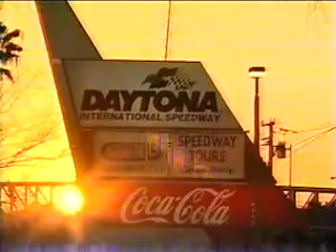2008 Daytona Monster Energy AMA Supercross Championship Round 10 of 17 [SX Lites East Round 3 of 7]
This is round 10 of the 2008 Monster Energy AMA Supercross, an FIM World Championship, and round 3 of the 2008 Monster Energy AMA Supercross Lites East Championship from the Daytona International Speedway in Daytona Beach, FL.

Returning contenders like 2004 SX champ Chad Reed, Mike Alessi, 2007 MX champ Grant Langston, Nick Wey, Ivan Tedesco, 450cc rookie Josh Hill, Tim Ferry, David Vuillemin, Nathan Ramsey, Kevin Windham, and defending champ James Stewart battle it out for the 2008 Monster Energy AMA Supercross, an FIM World Championship.  This year features another season-long battle between Chad Reed and Kevin Windham.  A horrendous deluge of rain covers the track in mud just hours before the event.  This race is well known for Chad Reed's bike overheating with only 3 turns remaining, resulting in a 7th place finish (Reed was originally credited with 6th, but was docked 1 position [or 3:30] for gaining a position on re-entering the Daytona track.)  That opens the door for Kevin Windham, who wins his first ever Daytona Supercross after 8 straight losses; he would eventually take that jersey he wore and hang it in his garage to remember that day.  On another positive note, Bad Boy Energy Drink Honda's Jacob Marsack #66 earns his first career podium with a 3rd place finish as a privateer... besting his 4th place at San Francisco.

Returning Lites East contenders like Josh Grant, rookies Trey Canard and Nico Izzi, defending Lites West Champ Ryan Villopoto, 2007 runner-up Ryan Morais, Tyler Bowers, Martin Davalos, Ryan Sipes, 2003 champ Branden Jesseman, and others battle it out for the 2008 Monster Energy AMA Supercross Lites East Championship.  Frenchman Ben Coisy earns a Factory Honda ride to fill in for the injured Ben Townley, the defending Lites East champ.  Rookie Trey Canard makes it 3 out of 3 in his rookie season.